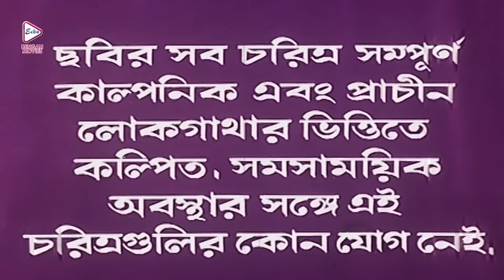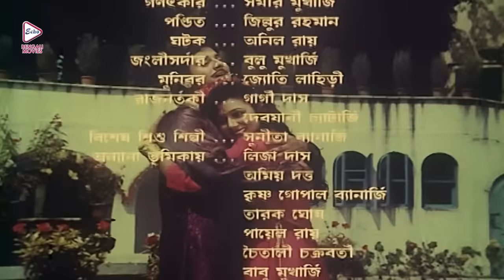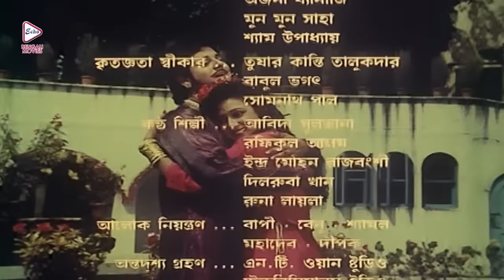Rupban |Bengali Full Movie | Rozina | Tapas Pal | Mahua Banerjee | Shani | Mitra | Kobita | Priyanka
ECHO BENGALI MOVIES presents Bengali full movie " rupban", "রূপবান" which was released in the year 1991, Directed by: jillurrahaman starring : rozina, tapaspal, mahuabanerjee, shani, mitra, kobita, priyanka Etc

Movie Credits :
Film.      : Rupban (রূপবান)
Director : Jillur Rahaman
Starring : Rozina,Tapas Pal,Mahua Banerjee,Shani,Mitra,Kobita,Priyanka Etc.
Music Director(s) : Satya Saha
Release : 1991